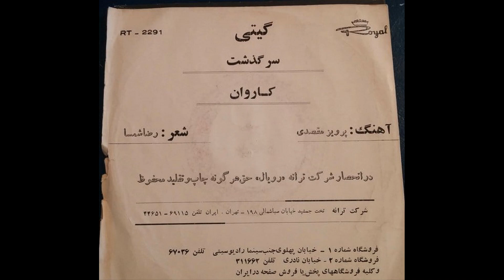سرگذشت-گیتی-سالِ ۱۳۴۶-به همراهِ توضیحاتِ صفحه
❤️ این کانال با عشق و علاقه برای حفظ و آرشیو صفحه‌های گرامافون ایران ایجاد شده است و هیچ‌گونه درآمد یا اسپانسری ندارد.
اگر از محتوای ما لذت می‌برید، حمایت شما از طریق عضویت در کانال زیر کمک بزرگی خواهد بود:
🌟 کتاب‌های صوتی پرفروش و نایاب، بدون سانسور و با خوانش حرفه‌ای و کیفیت ضبط استودیویی📖
سرگذشت-گیتی-سالِ ۱۳۴۶
شعر: ایرج جنتی‌عطایی
آهنگ: پرویز مقصدی
خواننده: گیتی پاشایی
ناشر: آهنگ روز-رویال
Label: Ahang Rooz – AR-2305
Format: Vinyl, 7"
Country: Iran
Released: 1968
✅حمایت از این کانال(لایک، کامنت،سابسکرایب و به اشتراک‌گذاری) کمکی‌ست به حفظِ گنجینه‌ای از تاریخِ معاصرِ ایران✅
❌(برای دسترسی به دسته‌بندی‌صفحات، لطفا به پلی‌لیستِ کانال مراجعه نمایید)❌
✅کانالِ  آرشیو صفحه گرامافون‌های ایران، تلاشی‌ست برای جمع‌آوری و طبقه‌بندی صفحه‌های ضبط شده در ایران✅